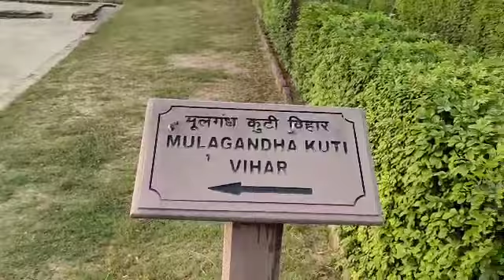सारनाथ का भ्रमण Vlog(A Tour of Sarnath)//21/4/22Vikram Tutorial BD देखते रहिए सीखते रहिए